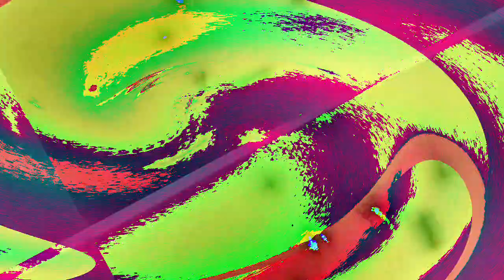[EPILEPSY WARNING] Movie 23 01 10 06h51m56s *Photosensitivity Warning*